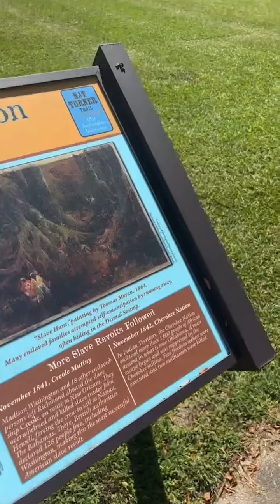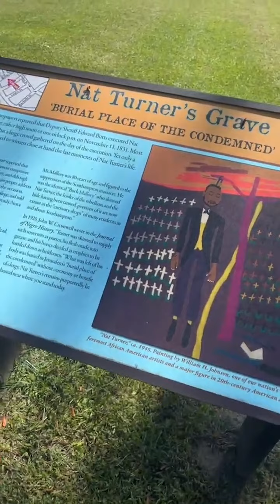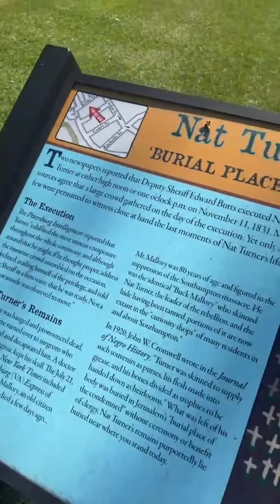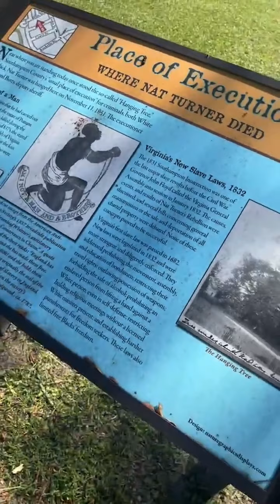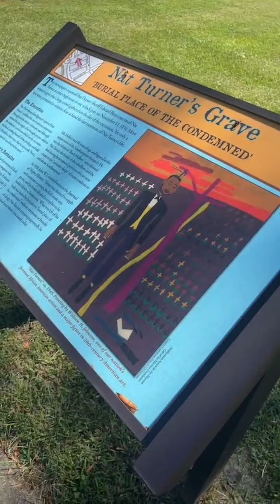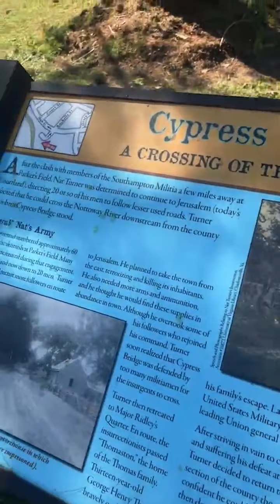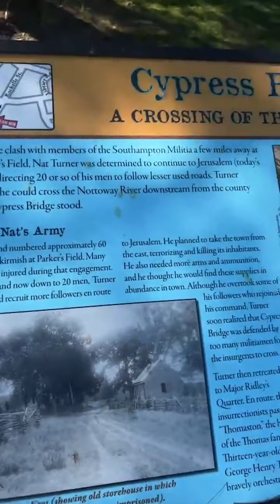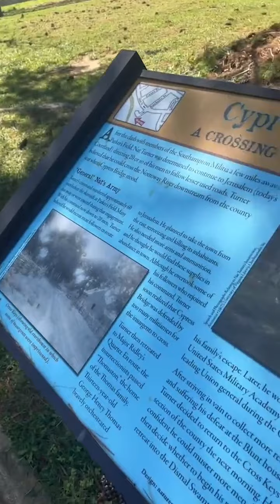Dr Umar - Today is Nat Turner's Birthday Oct 2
Dr Umar - Today is Nat Turner's Birthday Oct 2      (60MVTV)

This video talks Nat Turner's birthday, brief history in Virginia while on the way to Nat Turner Land.

Dr Umar Johnson content is for education, entertainment, community dialog only.

This channels content is not based on hate speech. Video clips are for commentary from Dr Umar Johnson's point of view.